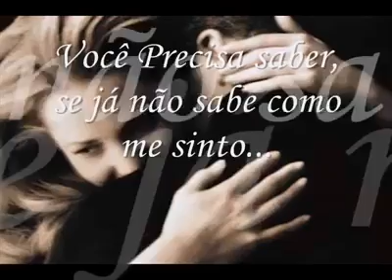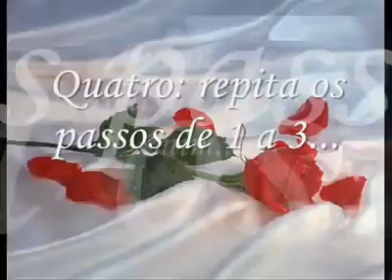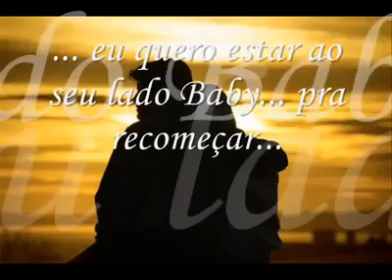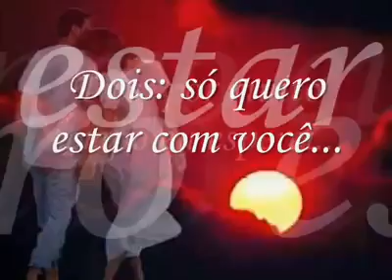Back at one tradução de volta ao futuro com Ivete Sangalo